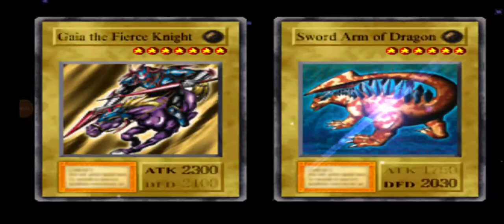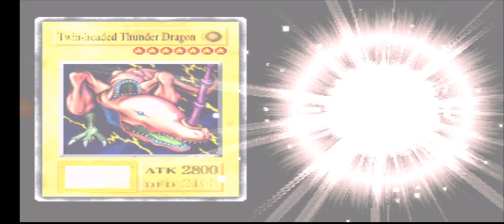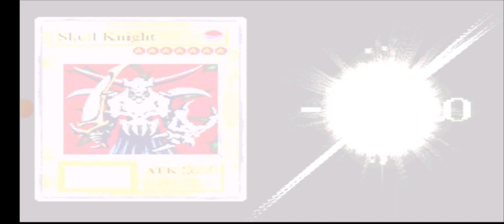YU-GI-OH (Forbidden Memories) - DETONADO "Jogando até Zerar" passo a passo EP.82